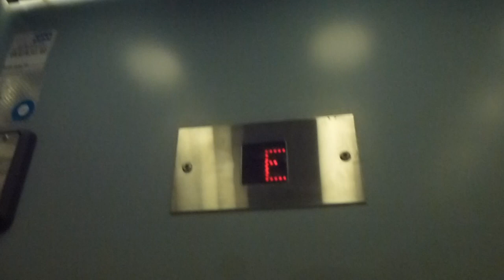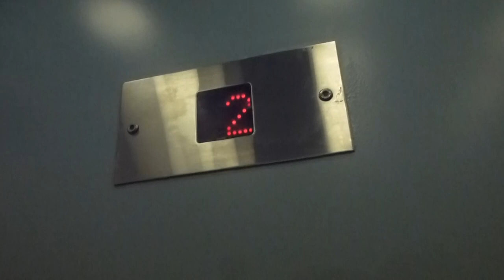Generic Hydraulic elevator @ Hässelby Torg 14, Hässelby